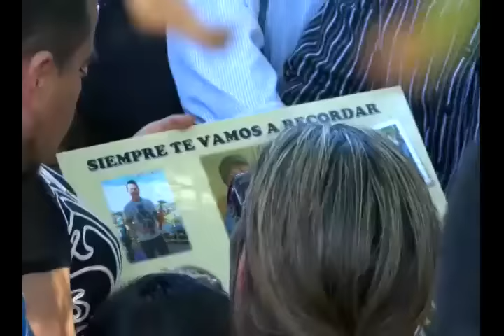N11 Entierro de Alfredo Pachecho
En medio de la consternación y el llanto de  familiares, amigos, conocidos y aficionados dieron el último adiós al ex seleccionado de fútbol Alfredo Pacheco, asesinado a tiros el fin de semana.